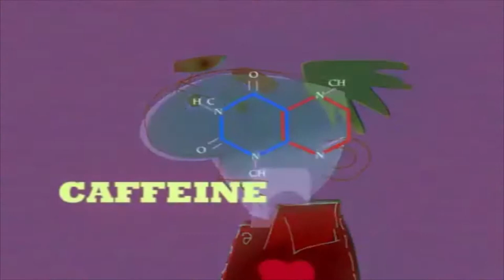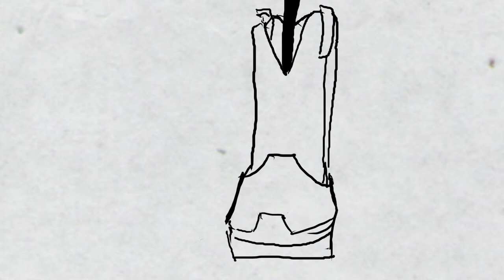Chili bean paste bucket's Eyeball Flavors Demo 2015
Dan Stromberg

Objective:  Animator

SKILLS
• Animation
• Illustration and concept art
• Storyboarding
• Traditional drawing and painting
• Compositing
• Motion Graphic Design
• Digital expertise in Photoshop, After Effects, Flash
• Voice acting
• Sound design

EXPERIENCE:

Stickman Valentine- Goes Shopping-MobyStick     October 2012-December 2014
Lead animator for animation shorts

•drew storyboard and  compiled/ edited animatic
•drew animation tests and final animations using Photoshop

•Sound design and editing using Adobe Audition and After Effects
•WON AWARDS!

Gunshop.tv  Saulsalito, CA
Flash Animator                                                                        December 2012

•Character animation for Yammer commercial

Animator                                                                      March 2012-April 2012

•Sprite animation for MSN Messenger interface

Beyond Ellis D iBook, San Francisco, CA                          May 2012

Animator

•Concept design and illustration
•Story artist
•Character animation

Yes to Know, San Francisco, CA                                             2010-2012
Lead Animator
•Story artist
•Character animation
•Editing and audio

The Casadonte Group LLC, Moutainview, CA               August2009-October2009

Motion Graphics Intern
•Title sequence for Frontiers of Design
•Create educational graphics to explain the concepts of NASA AMES research
•Sketch ideas and storyboards for these motion graphics
•Execute HD graphics using Final Cut Motion, After Effects, Maya and Photoshop
•Information design

Lee's Gallery/Chili's Art Biz, Minneapolis, MN-San Francisco, CA         February 2002-October 2008
Portrait Artist and Illustrator
•Commissioned to draw many portraits and illustrations using pastel and charcoal.
•Drew realistic and caricature portraits of customers on the spot
•Utilized promotion and sales
•Company Identity and Graphic Design